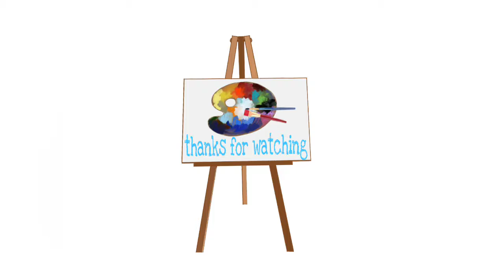Beautiful Landscape Painting done in poster color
You can also make this kind of painting by watching this video